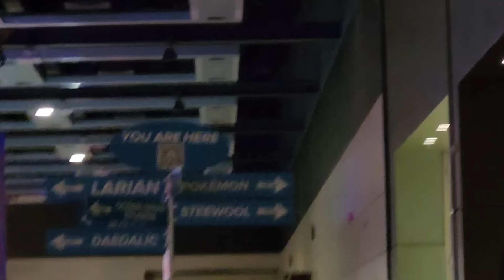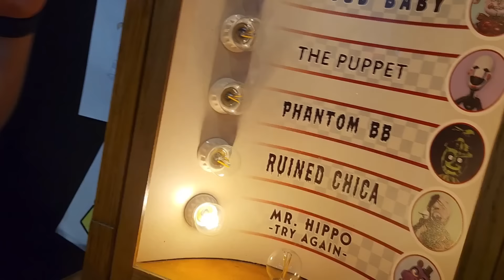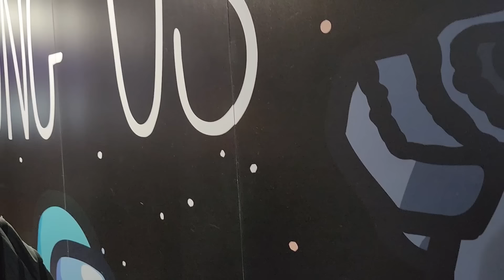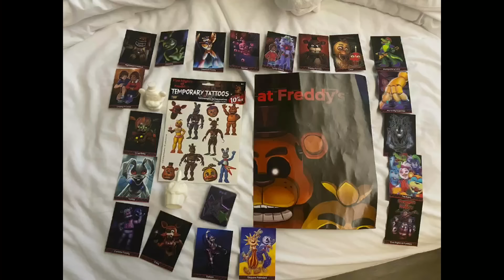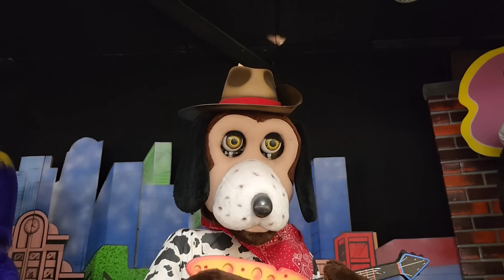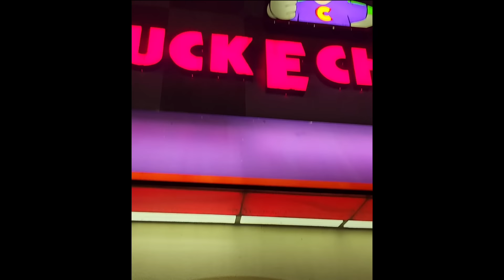I MET FREDDY FAZBEAR! (PAX West 2024 Vlog)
YES, I MET FREDDY FAZBEAR.

Hey everyone! This video is a little vlog of everything that happened when I was at PAX West 2024 this year. They had a huge FNAF booth and a ton of awesome Youtubers went.

I wanna give a big shout out to everyone at Steel Wool who helped put this event together, it was amazing! 👏

I had so much fun, so give the video a watch and experience some if it!